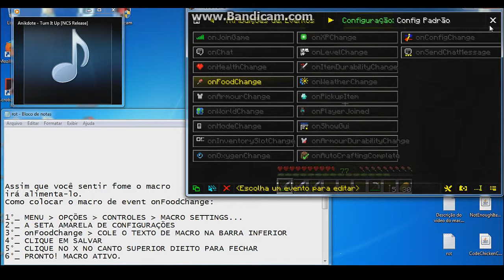Macro AutoEat - Macro Para o Event onFoodChange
... LEIA A DESCRIÇÃO PARA GANHAR UM DIAMANTE! ...

Macro AutoEat - Event onFoodChange - Macro Para Comer Auto Durante Outro Macro

 Criei esse texto de macro para o event onFoodChange. Ele funciona pra 1.7.2, mas não testei ainda na 1.5.2
 Como funciona:
 Quando você sentir fome, ele te alimenta, sendo que a comida deve se estar no slot 9 da hotbar, após comer o macro mudará seu slotselect (mão) para o slot 1. Continuando assim o AutoClick, caso a espada/machado esteja no slot 1.
 Recomendo que a comida à ser colocada no slot 9, seja cenoura, porquê uma cenoura alimenta em 2 a 4 pontos de fome, ou seja 1 a 2 pontos na barra.

Como vi que meu tópico ñ foi aceito no fórum da CraftLandia, postei no da MysticCraft.

Macro:
$${if
(autousing);
log("&d[AutoEat] &4AutoEat Off _ &fby Arsonics");
unset(autousing);
slot(1);
stop();
else;
log("&f[AutoEat] &2AutoEat On");
set(autousing);
slot(9);
do;
key(use);
wait(3s);
loop;
endif;

Mods usados durante o vídeo:
  Waila
  Not Enough Items
  Damage Indicator
  Voxel Minimap (Zan's Minimap)
  OptiFine
  Macro/KeybindMod (É óbvio)

Mod Loaders:
  Forge
  Liteloader
  legacyjavafixer
  CodeChickenCore

Música da intro:  Anikdote - Turn It Up [NCS] Release